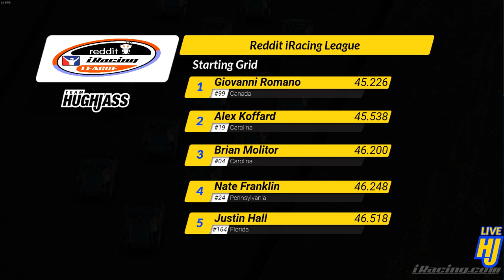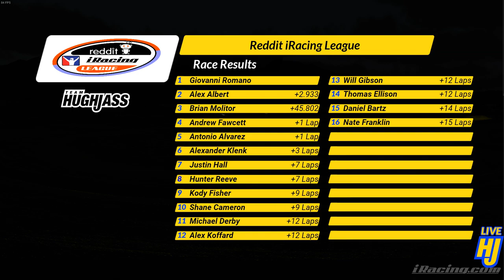RiL - Season 27 Round 3: Pro 2 Lite at Phoenix Rallycross - iRacing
Come for the racing. Stay for the party. Probably NSFW language.